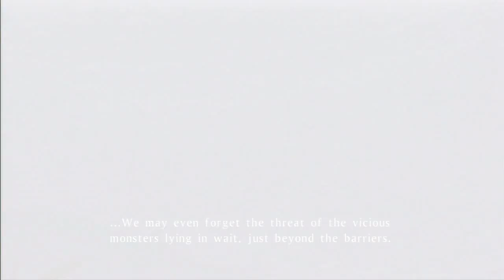Let's Play Tales of Vesperia | Co-op | Part 1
~~A FANTASTIC TALE READY TO BE TOLD.

Plot: A power struggle begins in a civilization dependent on an ancient technology, the Blastia, and the Empire that controls it. The fates of two friends traveling separate paths intertwine in an epic adventure of justice, trust, and friendship.

- Licensed to and Written, Published and Developed by: Namco Tales Studio (Team Symphonia)
Publisher: Namco Bandai Games, Atari (Europe Only)
Director: Yoshito Higuchi
Producers: Tsutomu Gouda, Yoshito Higuchi
Artist: Kosuke Fujishima
Composers: Motoi Sakuraba, Shinji Tamura
Series: Tales
Rated T for Teen: Alcohol Reference, Fantasy Violence, Mild Blood, Mild Language, Suggestive Themes
Platform/systems: Xbox 360, PlayStation 3
Genres: Role-playing video game
Modes: Single Player, Multiplayer, Co-op